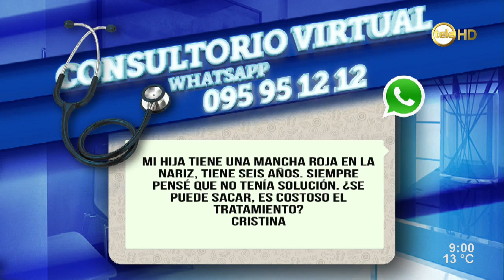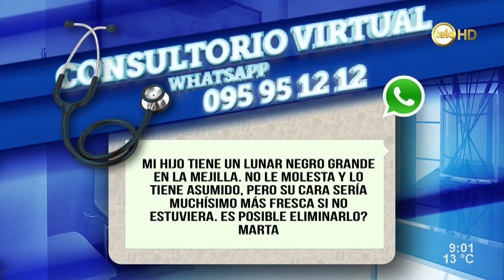Marcas de la piel: diagnóstico de lesiones vasculares cutáneas